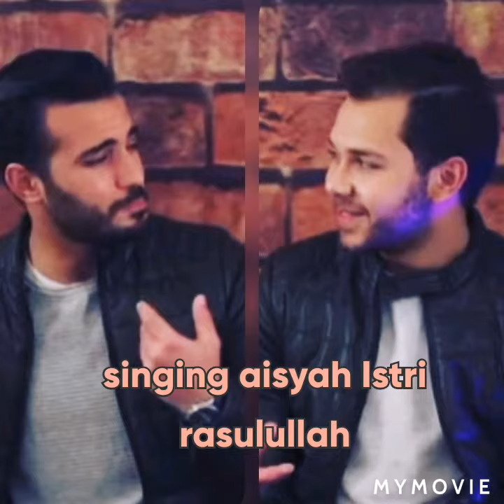The bond and the friendship between mohamed tarek and mohamed Youssef forever in Sha ALLAH💞❤️🤗